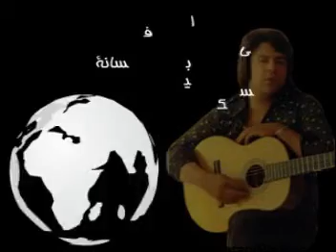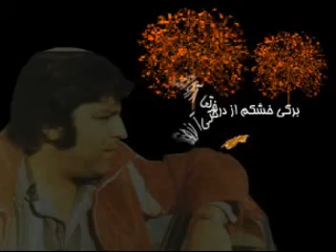احمدظاهرکیستم من رهنوردAhmad Zahir ( kistam man rahnaward)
ahmad zahir new afghan music